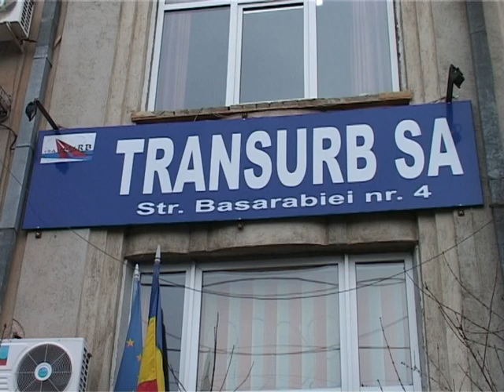Ştire Etv - Autobuze în locul tramvaielor ! | 02.10.2013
Lucrările de reabilitare a străzii Basarabiei ce au început de luni nu îi vor încurca doar pe şoferi şi pe riveranii care vor trebui să suporte şantierul, ci şi pe cei obişnuiţi să circule cu tramvaiul. Din fericire, Transurb a pus la dispoziţia lor autobuze care vor merge pe acelaşi traseu.